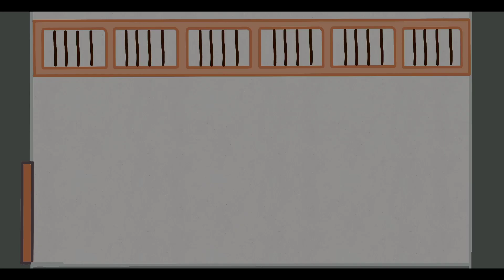Wanted - Stickman animation short movie | Ep 1: Duel